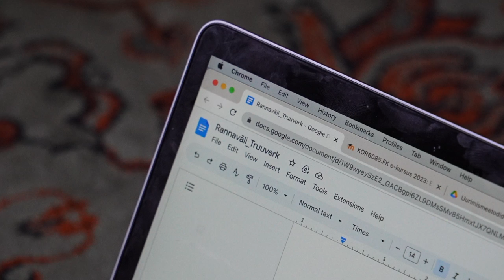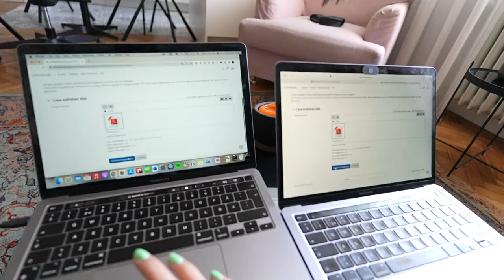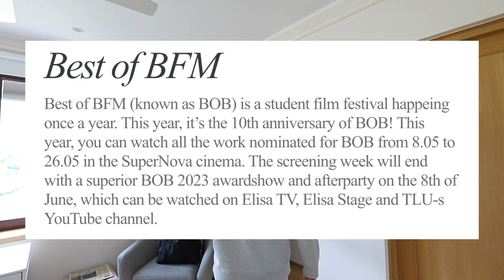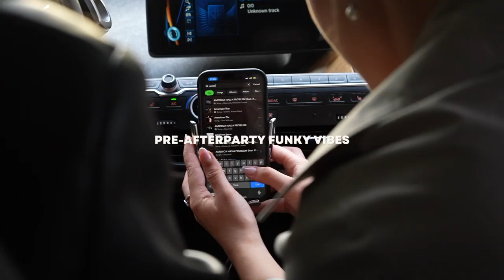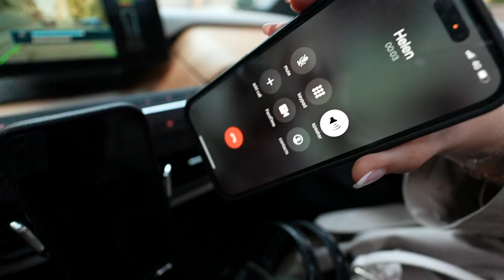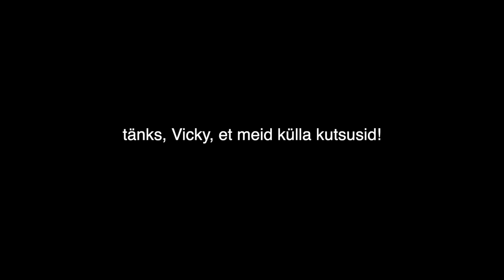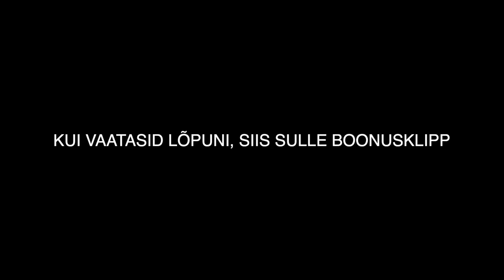MINU PARIM VLOG SIIANI... ausalt!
pealkiri ei valeta! see suve kickoff vlog sai nii palju viimistlust ja võtab kokku kõik viimaste kuude parimad ja naljakamad ja toredamad hetked minu elust :')))) andke teada, kuidas meeldis!

00:00 intro
00:30 viimase eksami esitamine
02:04 anna sünnipäev
04:41 BFM-i filmifestival
07:46 prank Helenile...
08:58 lähme Vickyle külla
11:30 lambacontent!!!
16:00 üllatus Evert Poomile

- Maria